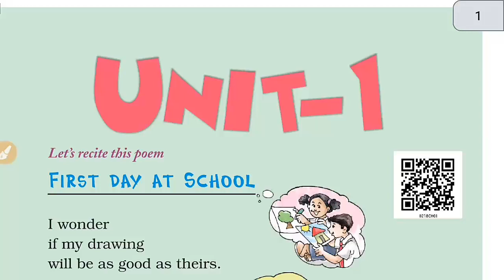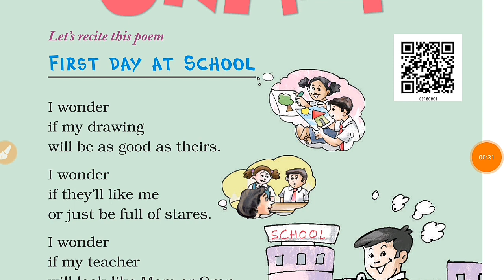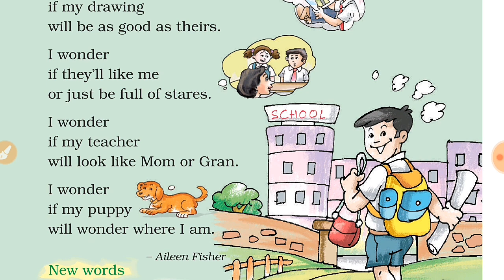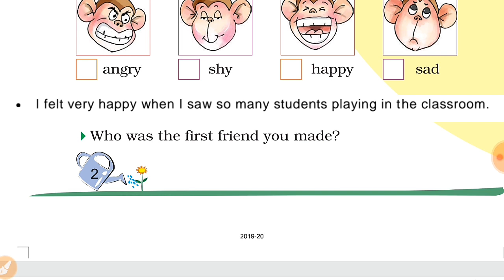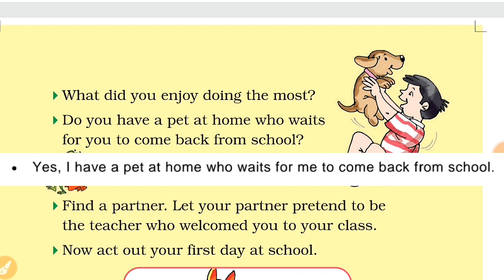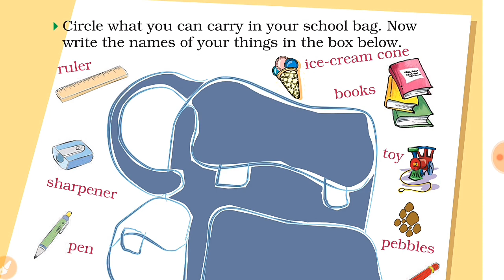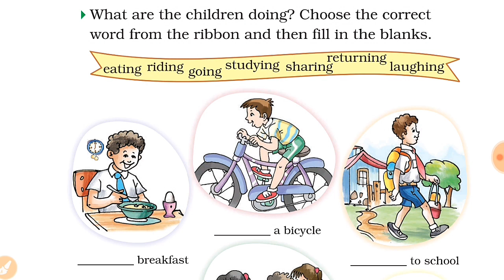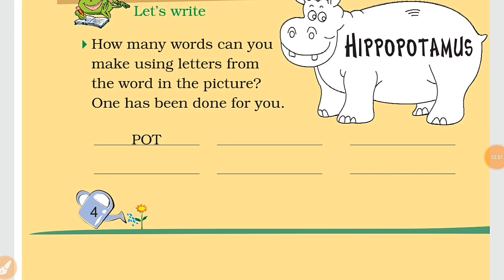First Day At School - Class 2nd English Unit 1 | Poem | In Hindi | Question Answer | NCERT Class 2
Share Please.